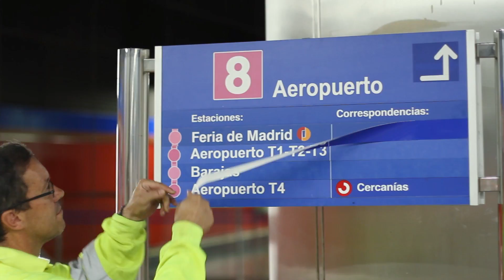IFEMA | FERIA DE MADRID sustituye a la estación Campo de las Naciones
La estación de Metro de Campo de las Naciones cambia su nombre a partir del 26 de junio de 2017  y pasa a llamarse Feria de Madrid